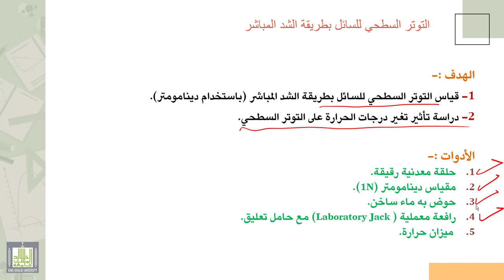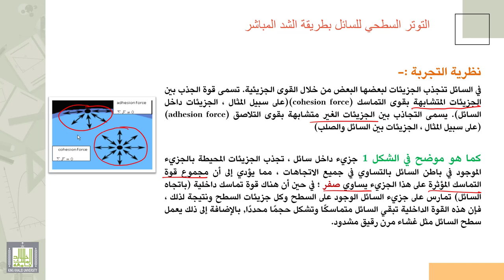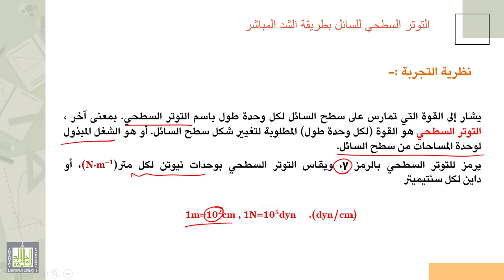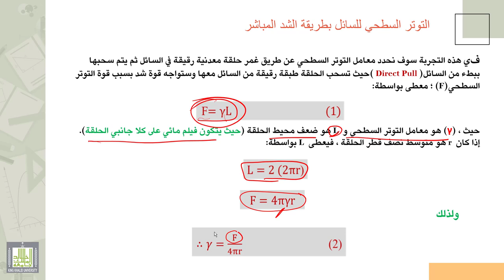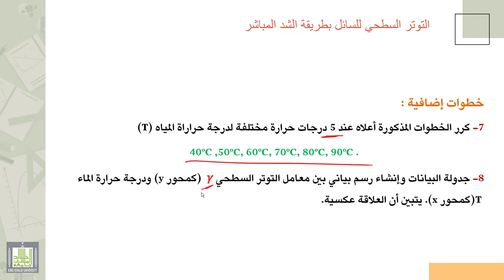فيزياء عملي | حساب معامل التوتر السطحي لسائل بطريقة الشد المباشر - 1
الدرس : حساب معامل التوتر السطحي لسائل بطريقة الشد المباشر - 1